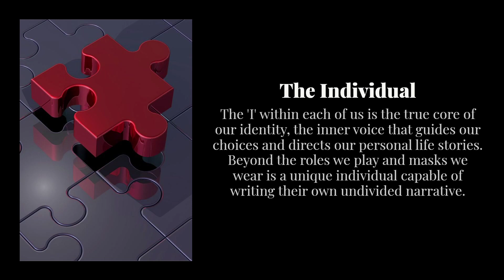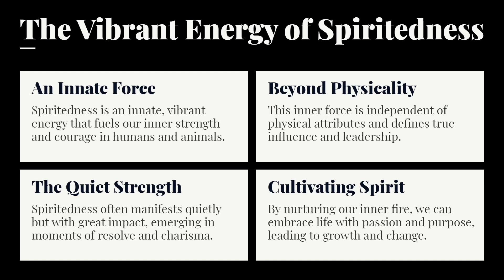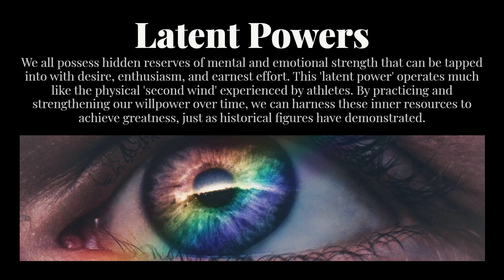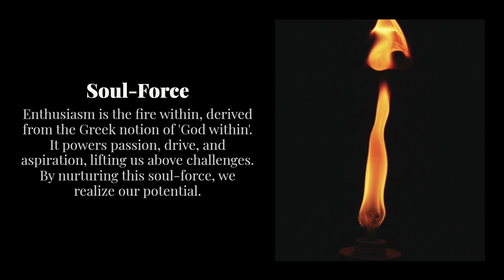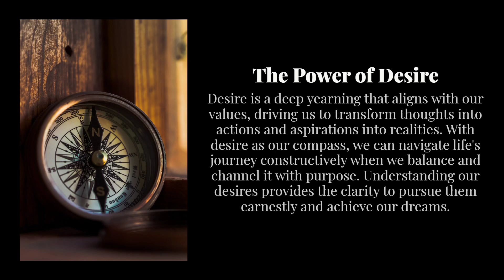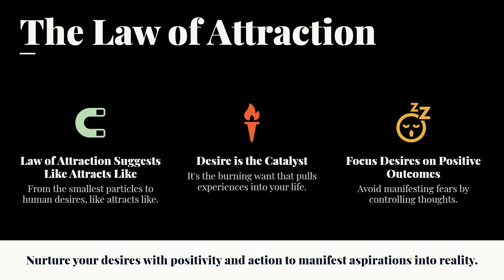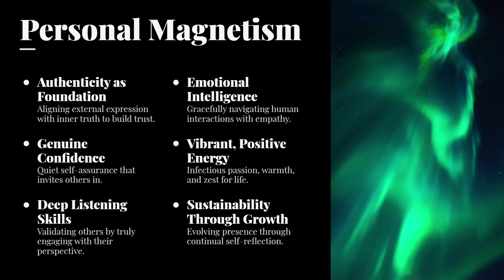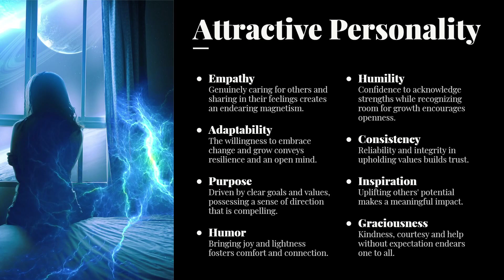Secrets For Success: The Power Of Law Of Attraction & Personal Empowerment | The Lighthouse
Discover the secret to success with our video. Learn how thinking positively and believing in yourself can change your life for the better. We share easy tips and inspiring ideas from William Walker Atkinson's teachings that can help you achieve your dreams. This video is more than just advice; it's a way to find your true power and make your dreams come true by thinking in a certain way. Join us now, and start changing your life with positive thoughts and actions.

✅Timestamp
0:00 - Introduction
2:10 - The Individual
4:43 - Spiritedness
7:20 - Latent Powers
10:29 - Soul-Force
13:13 - The Power of Desire
16:18 - The Law of Attraction
18:48 - Personal Magnetism
22:18 - Attractive Personality
26:09 - Final Words

The video is about Secrets For Success: The Power Of Law Of Attraction & Personal Empowerment. But also tries to cover the following subjects:

How To Use Law Of Attraction For Success
Achieving Dreams
Achieving Success Through Positive Thinking

TITLE: Secrets For Success: The Power Of Law Of Attraction & Personal Empowerment | The Lighthouse

✅  About The Lighthouse:

Behold The Lighthouse, a sanctuary of hope and wisdom for those who yearn for spiritual enlightenment. As its keeper, I serve as a beacon of guidance, shining a strong and constant light into the darkness. I aim to illuminate the path to self-discovery and inner peace, revealing our dormant secrets.

The lighthouse represents the soul's journey, guiding us away from the dangerous cliffs of destruction and towards the tranquil harbor of understanding and enlightenment. As a symbol of the inner guide within us all, I strive to lead us towards our highest potential.

The path to light and mastery may seem obscure in times of great tribulation, but I firmly believe it always exists. Through my videos, I endeavor to inspire and uplift, providing valuable insights and tools to assist you on your spiritual journey toward fulfillment and growth. Come and join me on this voyage towards the light, and let The Lighthouse be your guide.